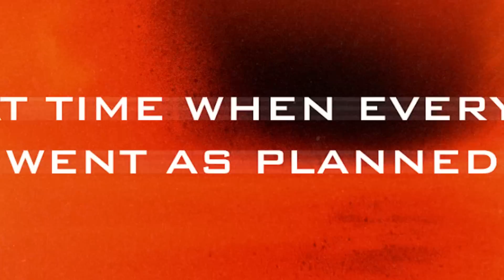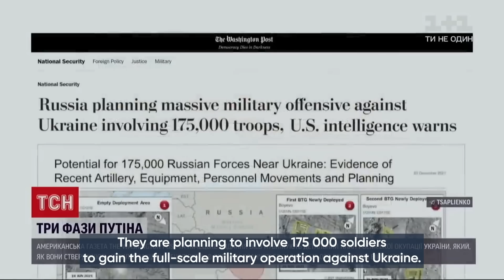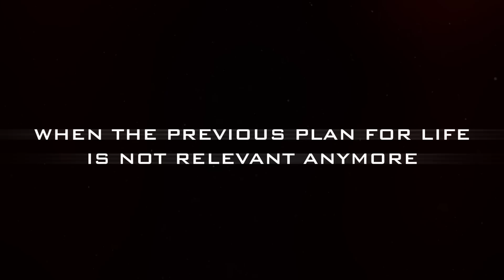Grown by Freedom - Short Version | 2023 Movie | Ukraine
The short version of the documentary Grown by Freedom was created for world conferences and forums. Our team aims to show it worldwide and make it accurate for visitors. The first film screening will be at the Berlin Economic Forum on the 9th of March.

Movie Genre: Documentary Drama

Idea: Alyona Shevtsova
Director: Snezhana Gusarevych
Producer: Iryna Zagranychna
Executive Producer: Oleksii Yasakov